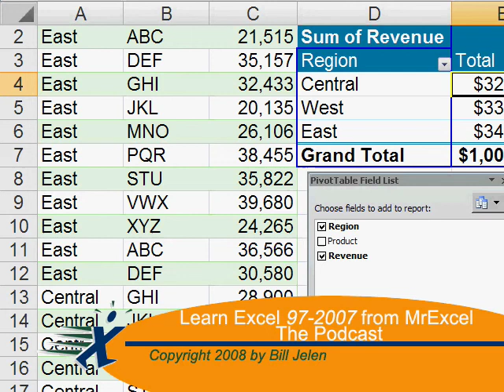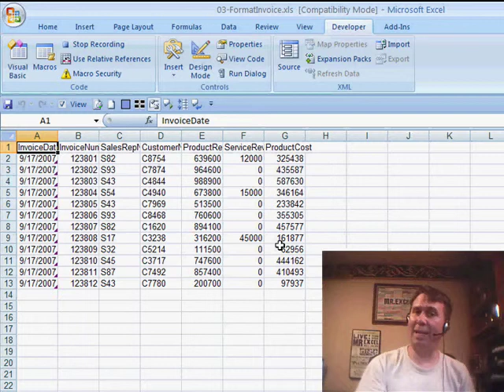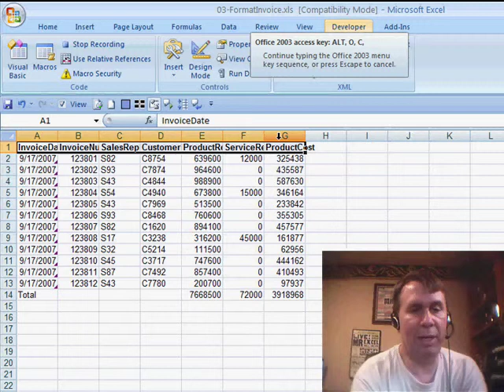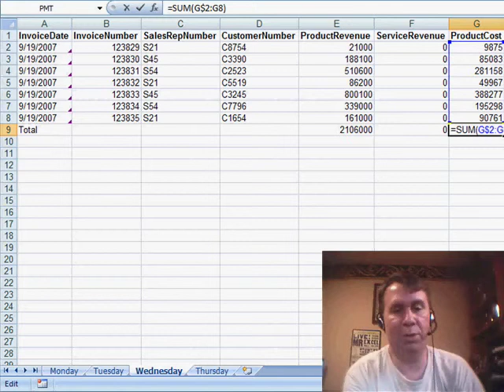Excel - Mastering Excel Macros: Fixing Issues with AUTOSUM Button in Macro Recording - Episode 812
Microsoft Excel Tutorial:  Mastering Excel Macros: Fixing Issues with AUTOSUM Button in Macro Recording.

Welcome back to the MrExcel netcast! In this video, we're going to tackle a common issue that many Excel users face when recording macros - the AUTOSUM button. Yesterday, we recorded a macro and used relative references to get the totals in the right spot. However, upon closer inspection, we noticed a green triangle in the lower left-hand corner, indicating a huge problem - the formula was omitting adjacent cells. This is because the AUTOSUM button does not get recorded correctly by Microsoft, even with relative references turned on. Frustrating, right?

But fear not, there is a solution to this problem. In this video, I'll show you how to write a formula that will always include the rows you need, regardless of the number of rows in your data set. By using the $ sign to lock in the starting row, we can ensure that the macro recorder will record the correct code. And don't worry, you won't have to type this formula in real life - it's just a trick to get the macro recorder to work properly.

To demonstrate this, we'll record a new macro and use the AUTOSUM button again. But this time, we'll type in the formula ourselves instead of relying on the button. By using the fill handle, we can easily copy the formula to the right and ensure that it includes all the necessary rows. And to make sure we always start at the top of our data, we'll use the CONTROL+G shortcut to go to cell A1 before running the macro.

With this new method, we can confidently use the macro recorder to automate our tasks without worrying about the AUTOSUM button causing issues. So next time you're recording a macro, remember to use this trick and you'll be on your way to becoming a macro master.

Today, a closer look at the macro from Episode 811. While it LOOKED like it worked, the recorded macro leaves a lot to be desired. Your totals will be wrong if you rely on the AutoSum button during macro recording. Episode 812 shows you the workaround.

Table of Contents:
(00:00) Issue with recorded macro
(00:15) Green triangle indicating problem
(00:25) Solution using formula
(01:00) Recording a new macro
(01:30) Using relative reference button
(01:41) Entering formula instead of using AUTOSUM button
(02:06) Formatting and testing the macro
(02:39) Clicking Like really helps the algorithm

This video answers these common search terms:
Excel formula for summing adjacent cells
Excel relative references and macro recording
Fixing issues with AUTOSUM in Excel macro recording
Formatting cells and autofit in Excel macro recording
Mastering the relative reference button in Excel macros
MrExcel netcast tutorial for macro recording
Testing Excel macros
Tips for working around issues with the AUTOSUM button in Excel macros
Troubleshooting green triangle in Excel
Using the fill handle in Excel macro recording
Using the STOP RECORDING button in Excel
YouTube macro recording tutorial